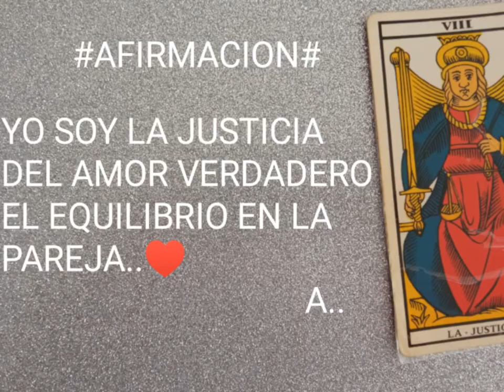AFIRMACION#❤️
Movie maker